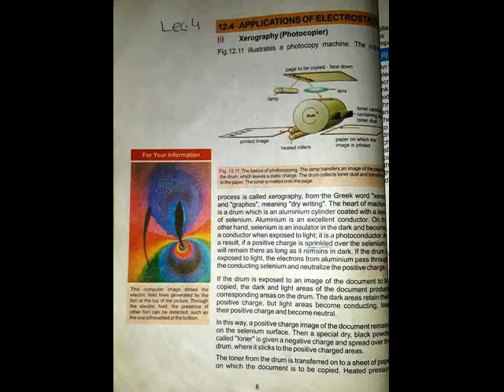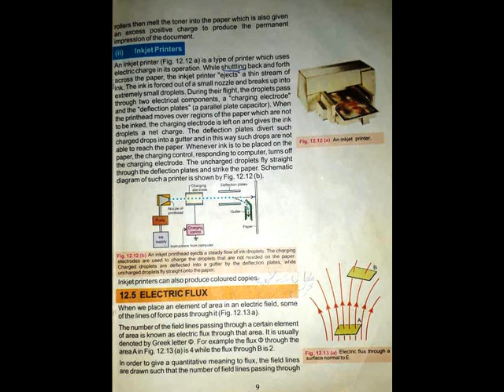Topic: Applications of Electrostatics II Subject Physics II Class 2nd Year